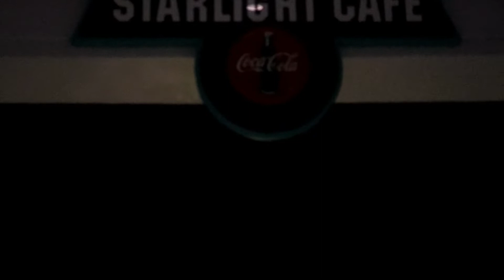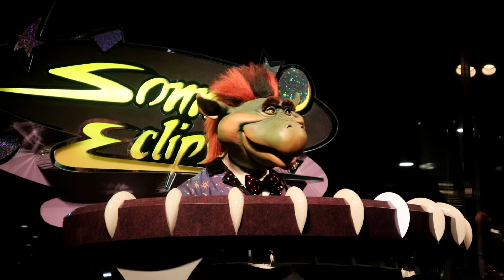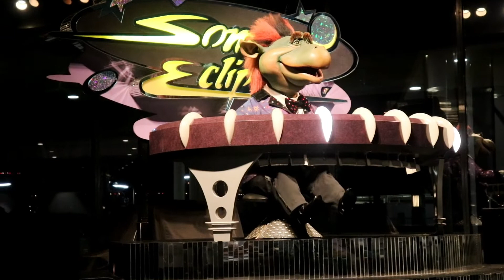BONUS STUFF - Just for Fun It's Sonny Eclipse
Sonny sings his hit song "Space Angels" at Walt Disney World's Magic Kingdom. Quite frankly, the best part of Cosmic Ray's Starlight Café.